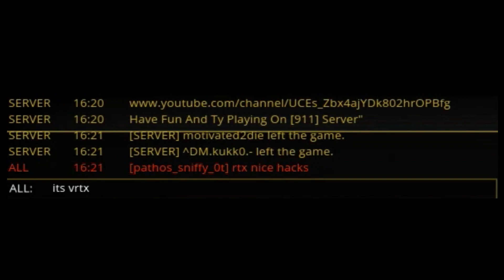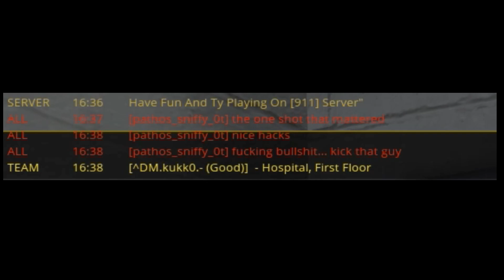TOXIC PEOPLE - [AAPG]Americas Army Proving Grounds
If you liked the video make sure to like & subscrib

SONG INFO:

iamjakehill - "By the Sword"

Outro: Ngahere Wafer - "Sand Outro" (prod. Thom)